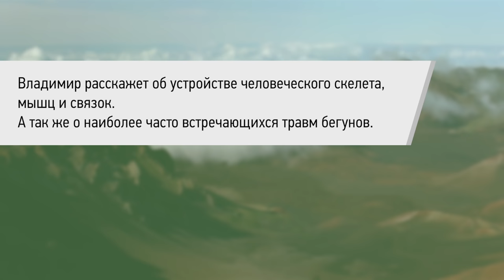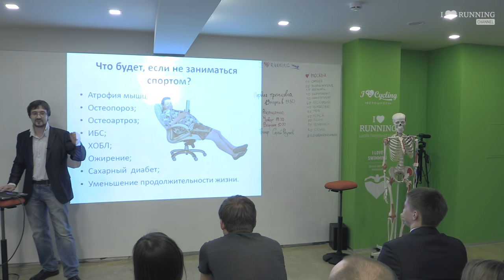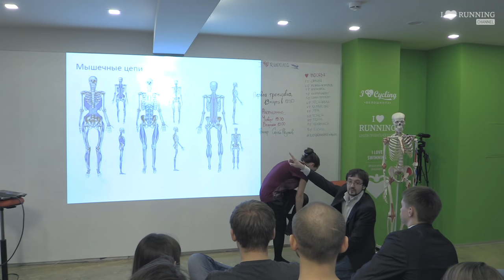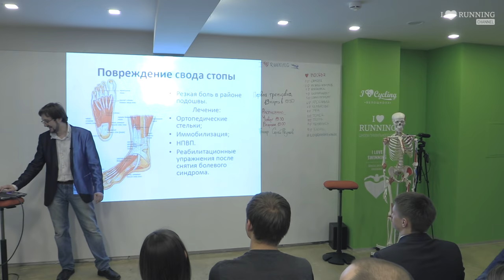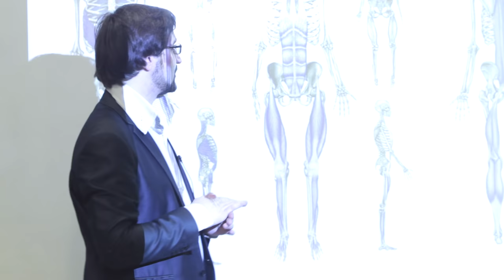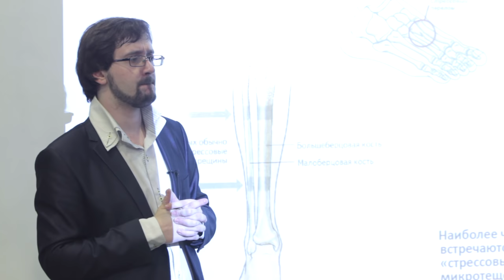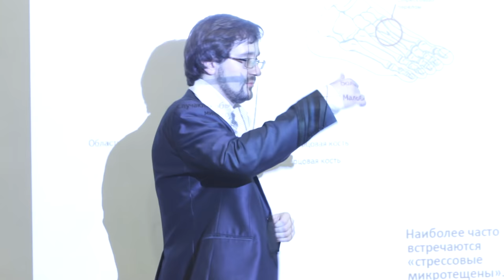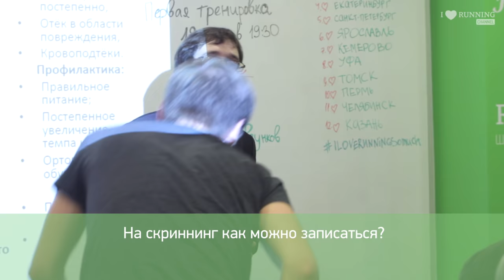Все о коленях, стопах и связках. Владимир Демченко в Лектории I LOVE RUNNING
Владимир Демченко — врач невролог-вертебролог, доктор остеопатии, врач мануальной терапии хоккейного клуба ЦСКА, основатель «Школы здоровья доктора Демченко». Владимир знает все о коленях, стопах и связках.

Владимир рассказал об устройстве человеческого скелета, мышц и связок, а так же о наиболее часто встречающихся травмах у бегунов.

Если вам нравятся наши проекты и вы хотите поддержать лекторий с крутыми спикерами, сделать это можно по ссылке — это по любви